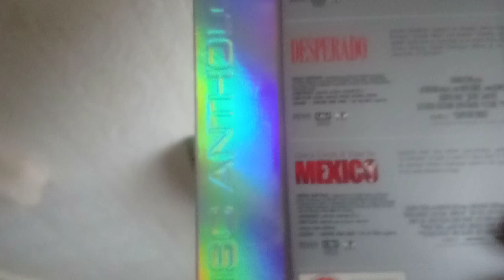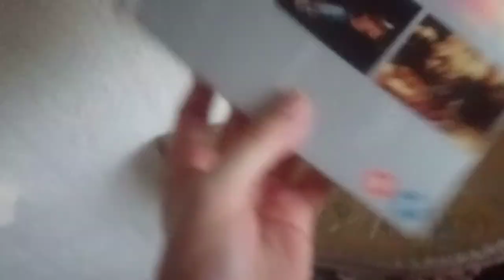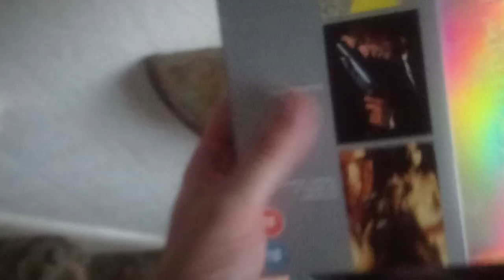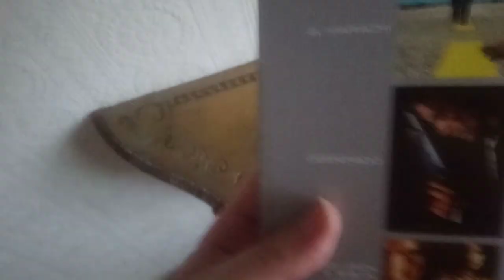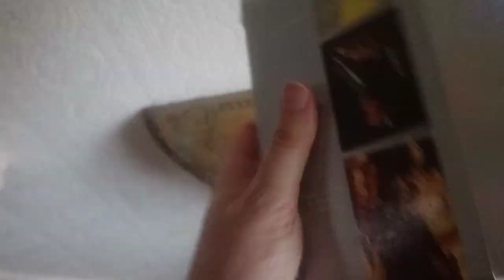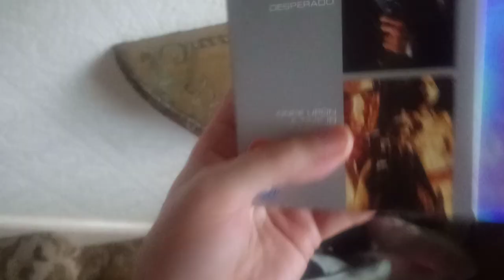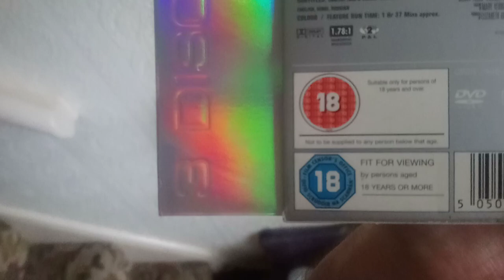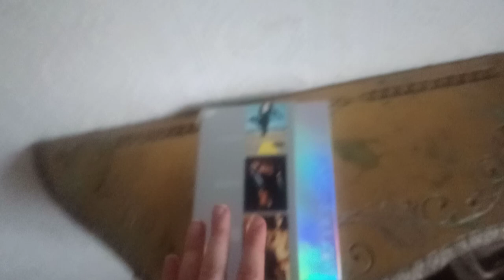Robert Rodriguez Mexico movie dvd complete collection